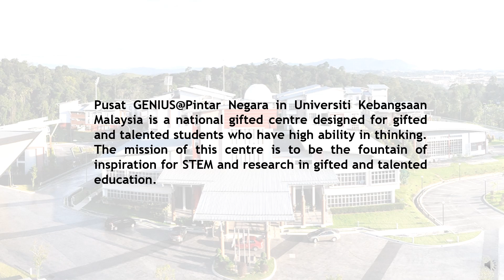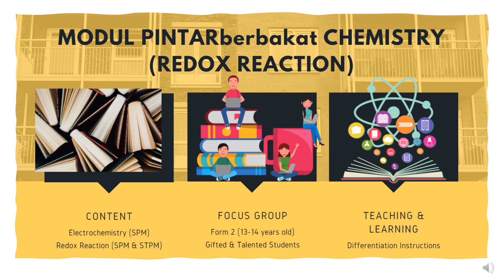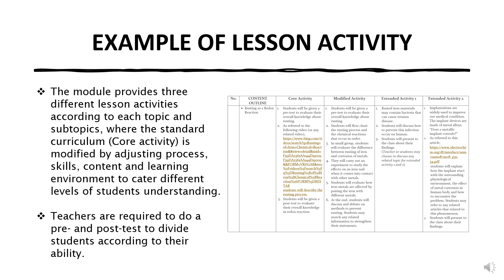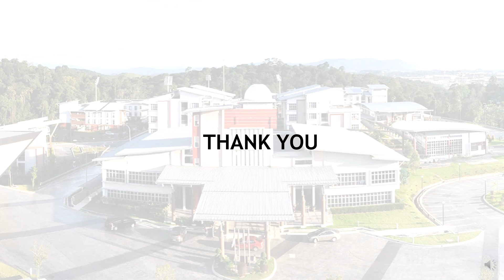(3) S3B7 Compacted And Accelerated Chemistry Module for Gifted And Talented Students